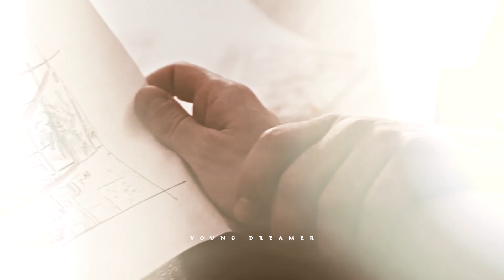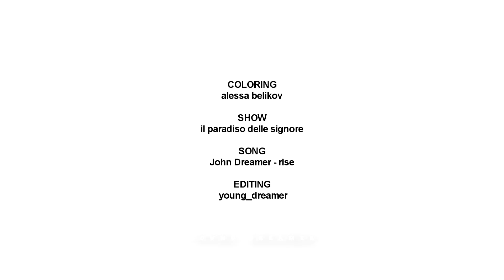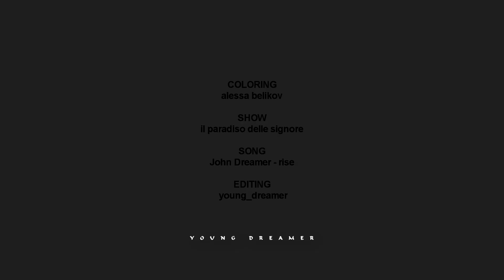Roberto Landi || Rise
La storia di Roberto è stata quella che, nelle prime due stagioni, mi ha colpito di più. Dopo il suo ritorno nel daily ho sperato che queste storia venisse ripresa ma, a parte pochissimi riferimenti, il nulla totale.
Spero che il nuovo daily non mi deluda perché vederlo in disparte, insieme ad altri personaggi che meritano di essere più protagonisti, non mi va più
Spero che questo piccolo tributo vi piaccia ❤️​. Purtroppo non ho potuto lavorarci tanto perché tra lo studio e il lavoro ho pochissimo tempo libero. Anzi, con molta probabilità, questo sarà l'ultimo video per questo pride month

▶Coloring: alessa belikov
▶Programma: Sony Vegas pro 15
▶Canzone\serie: alla fine del video